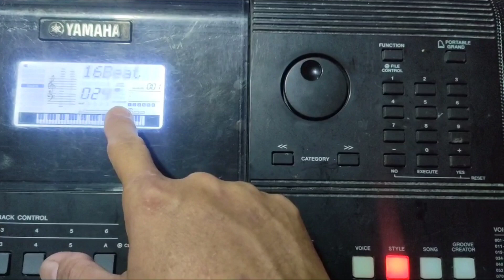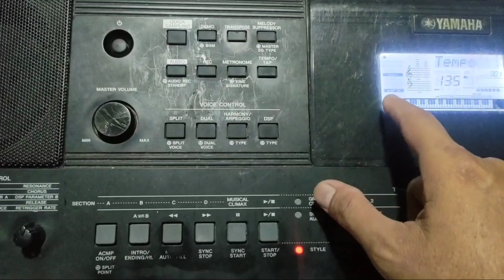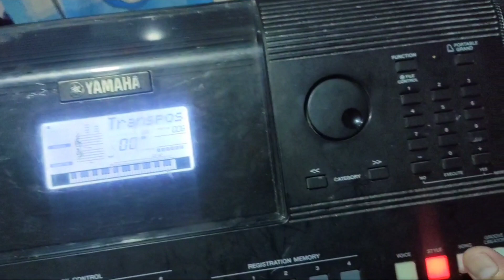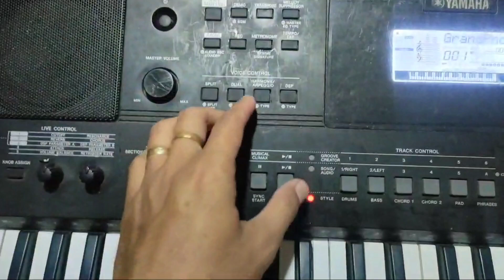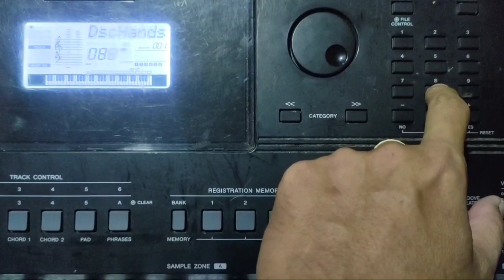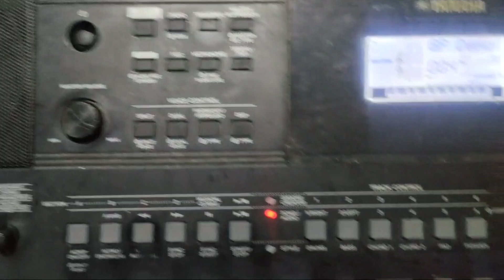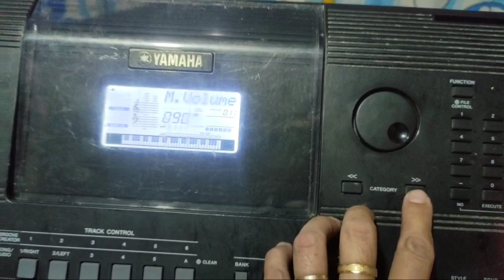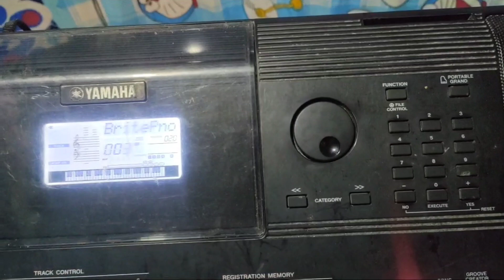PAG SET UP NG ACCOMPANIMENT YUNG MAY BASS -YAMAHA PSR E-463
Maraming nagrerequest nito saakin kung paano mag set up ng styles or beat na sumasabay ang bass kapag dumiin sa chords... so ito na po... lahat ng features ng yamaha psr e-463... maraming salamat po...